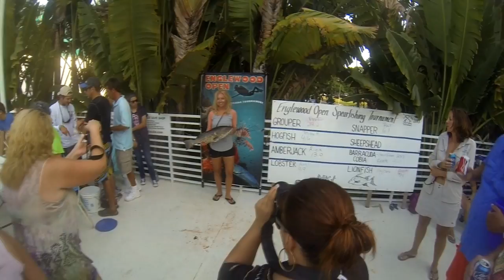Englewood Open Spearfishing Tournament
Here are this year's Englewood Open Spearfishing Tournament 1st, 2nd, and 3rd place winners!

Grouper - 1st place Steven Lee 46.9lbs, 2nd place PatTormey 24.2, 3rd place Adam Wilson 15.4lbs.

Snapper - 1st place Pat Tormey 6.1lbs, 2nd place Ray Ortiz 4.9lbs, 3rd place Mike Kimball 3.5lbs.

Hogfish - 1st place Mike Kimball 4.6lbs, 2nd place Jason Prichard 3.3 lbs 3rd place Ray Ortiz 3.1lbs.

Lobster - 1st place Ray Otiz 4.9 lbs, 2nd place Jason Prichard 2.0 lbs, 3rd place Eric Shaible 0.9lbs.

Barracuda/Cobia - 1st place Eric Shaible 42.5lbs, 2nd place Brice Flower 20.2lbs, 3rd place Chris Hoffman 20.1lbs.

Sheepshead - 1st place Eduardo Del Castillo.

Amberjack - 1st place Rick Warren 13lbs.

Female Combined Weight - 1st place Melanie Rogers, 2nd place Christina Lee, 3rd place Lisa Barker.

Youth Combined Weight -1st place Luke Conklin, 2nd place Jonathan Jasik, 3rd place Garret Sweeterman.

Lionfish - 1st Place Ray Ortiz with 14 Lionfish, 2nd Place Paul Wagenseil, 3rd Place Alex Fogg.

Total Lionfish Caught -- 42